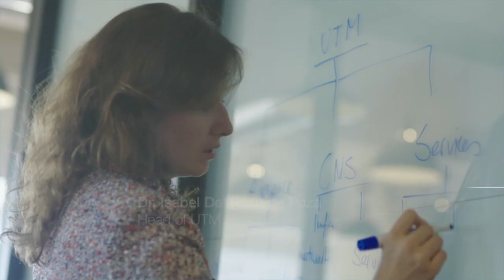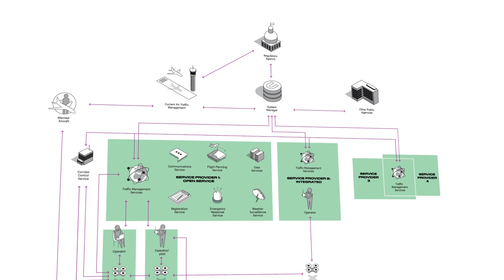Inside the UTM Revolution: Safer Skies for Drones and Flying Taxis | Gisteo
As drones and air taxis become a reality, the skies are about to get crowded. How do we manage thousands of autonomous aircraft flying at once? The answer: Unmanned Traffic Management (UTM).

In this video, we explore the game-changing technology that's transforming traditional air traffic control into a fully digital, scalable system. Discover how UTM enables safe, real-time coordination between drones, flying taxis, and ground systems—without human controllers!

🔍 What You'll Learn:

What UTM is and why it’s critical for the future of aviation

How machine-to-machine communication is replacing voice-based ATC

The key players shaping the UTM ecosystem

Real-world applications and live deployments already in action

How UTM is setting the standard for the next generation of air traffic systems

Whether you're an aviation geek, drone enthusiast, or just curious about future tech, this is the inside look you don't want to miss.

What Gisteo Offers:
Gisteo can distill this complex, tech-heavy topic into a clear, captivating explainer video that educates regulators, investors, and the public. With our storytelling expertise and sharp visual communication, we’ll bring UTM to life—highlighting your role in the revolution and building trust in your technology. Whether it's a pitch, product launch, or public awareness campaign, Gisteo makes the message fly.

unmanned traffic management
UTM drone system
flying taxis 2025
future of air mobility
drone air traffic control
advanced air mobility
autonomous aircraft
drone delivery system
smart airspace management
urban air mobility
drone safety technology
future transportation 2025
drone traffic control system
next-gen aviation
eVTOL air taxi

Inside the UTM Revolution: Safer Skies for Drones and Flying Taxis | Gisteo | Explainer Video Production Company